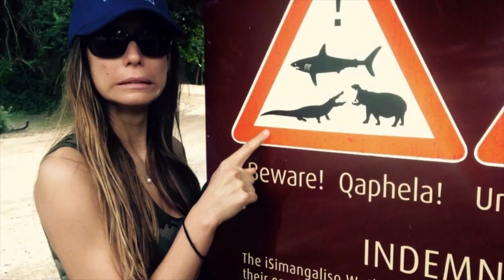Le bonheur du singe | Valentine Thomas | TEDxQuébec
Et si l’innovation n’assurait pas l’avenir et notre bonheur? L’effet surprenant de notre ADN sur notre bonheur et sur les dangers de l’avancement technologique qui mène au détachement de l’humain avec la nature. Diplômée en droit de l’Université de Sherbrooke, Valentine quitte son emploi en finance à Londres pour se consacrer à la pêche au harpon. Maintenant instructrice d’apnée, autrice, et militante, elle voyage à travers le monde afin d’attraper sa propre nourriture de manière durable et promouvoir une consommation responsable des aliments. This talk was given at a TEDx event using the TED conference format but independently organized by a local community.